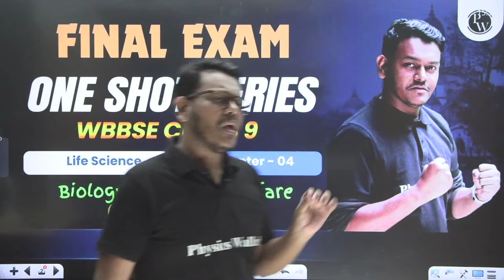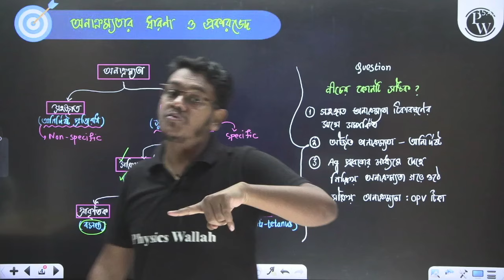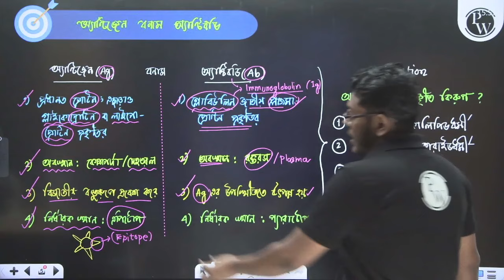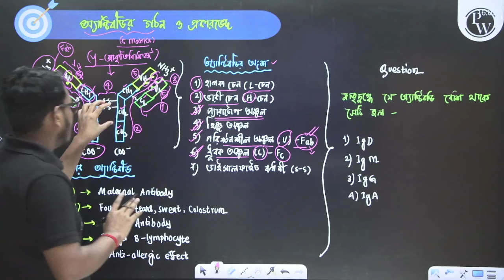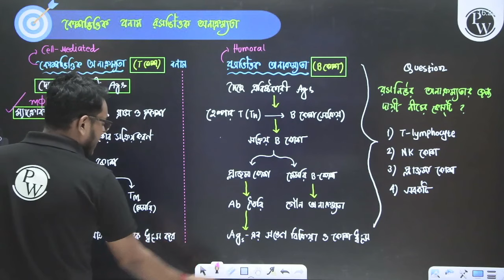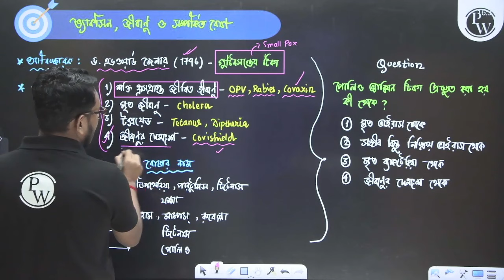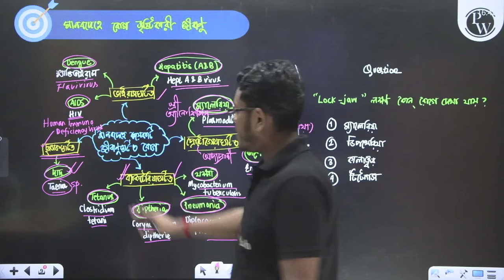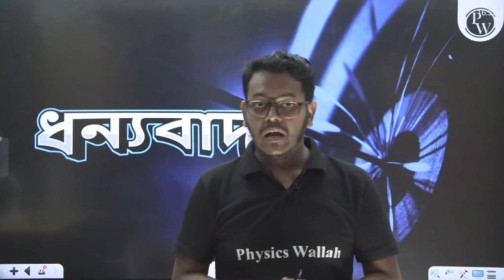Immune System, Antigen & Antibody | জীববিদ্যা ও মানবকল্যাণ | Life Science |WBBSE Class 9 Final Exam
🎯 Join Abhimanyu Bangla 2.0 FREE Batch & Boost Your Madhyamik 2025 Prep Today

🎥আজকের ভিডিও’র ডীটেলস 👇

Simplify your Class 9 WBBSE Biology prep. 'Immune System, Antigen & Antibody' explained for the Final Exam.